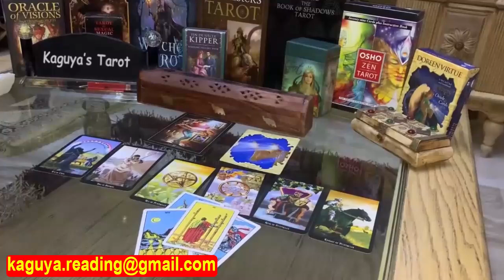Taurus Tarot LOVE Reading September 2021 | Your Ex is Coming Back...!